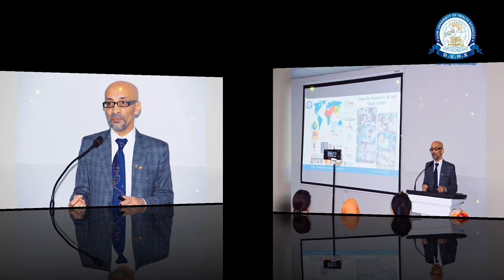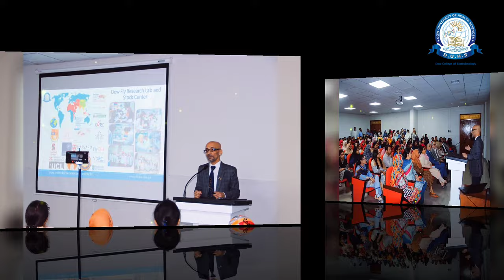DCoB Orientation 2023